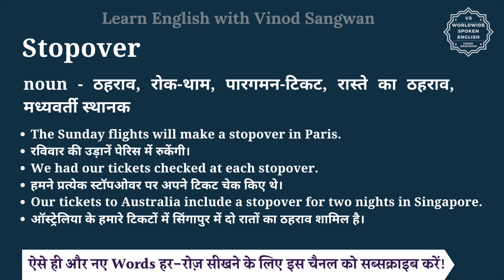Stopover meaning in Hindi | Stopover ka matlab kya hota hai | English vocabulary words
इस वीडियो में आप Stopover का हिंदी में मतलब समझेंगे और साथ में Stopover का pronunciation भी सीखेंगें यानि की आप Stopover के अर्थ के साथ साथ ये भी सीखेंगें की Stopover को कैसे बोले या Stopover को बोलने का सही तरीका क्या है |

तो बस एक मिनट में सीखिए Stopover को|
Let’s learn Hindi Meaning of Stopover in detail.

Stopover का हिंदी में अर्थ होता है
noun - ठहराव, रोक-थाम, पारगमन-टिकट, रास्ते का ठहराव, मध्यवर्ती स्थानक

Stopover को इन उदाहरणों से और अच्छे से समझ सकते हैं
The Sunday flights will make a stopover in Paris.
रविवार की उड़ानें पेरिस में रुकेंगी।
We had our tickets checked at each stopover.
हमने प्रत्येक स्टॉपओवर पर अपने टिकट चेक किए थे।
Our tickets to Australia include a stopover for two nights in Singapore.
ऑस्ट्रेलिया के हमारे टिकटों में सिंगापुर में दो रातों का ठहराव शामिल है।